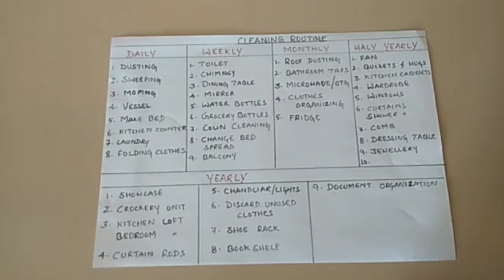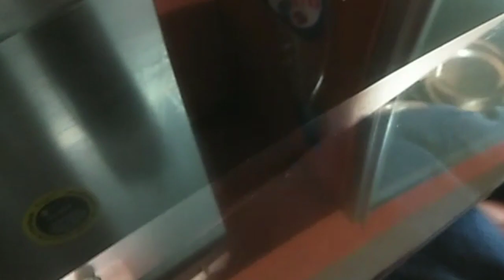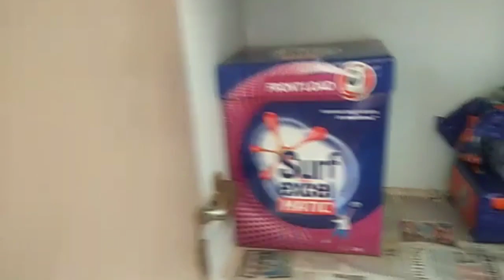Get inspired for cleaning || Full house cleaning routine ideas || Ani's Castle Tamil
Hello Friends,

In this video I have shared my thoughts,expericnece and my cleaning routine. Hope this video inspires you to keep your house keep...If this video has inspired you some where then click d like button and do share with ur family n friends...Thank you!!!